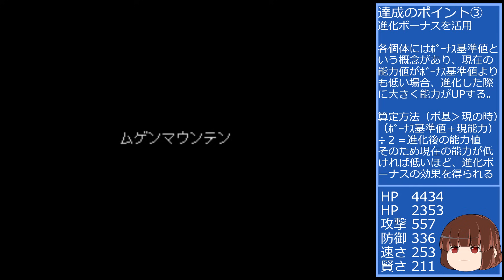【デジモンワールド】1体目でパラメータカンストに挑戦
1体目でパラメータカンストできるかなと思い、久々にデジモンワールドやってみました。解説もたくさんつけてますのでよければ参考にしてください。

0:00　達成のポイント①
2:52　達成のポイント②
6:22　達成のポイント③
9:19　達成のポイント④
12:40　達成のポイント⑤

VOICE VOX：もち子（cv 明日葉よもぎ）